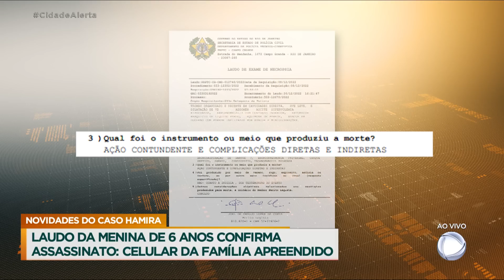Caso Hamira: laudo da menina de seis anos confirma assassinato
Com novos depoimentos e novas pistas, aos poucos, a misteriosa morte de Hamira, de apenas seis anos, vai sendo desvendada. O laudo da morte da menina concluiu que a criança morreu por ação contundente, ou seja, quando existe uma pressão no corpo da vítima. O celular da família foi apreendido e deve ajudar na resolução do caso, que segue sendo investigado como morte suspeita. O avô de Hamira falou com exclusividade sobre a morte da neta.